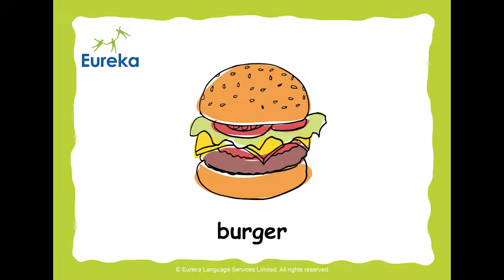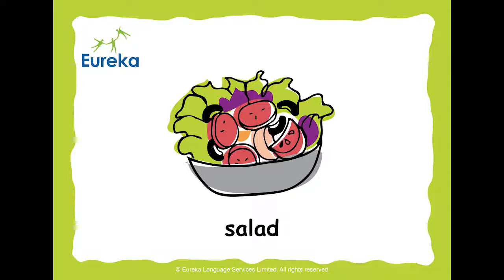FOOD vocabulary - 2